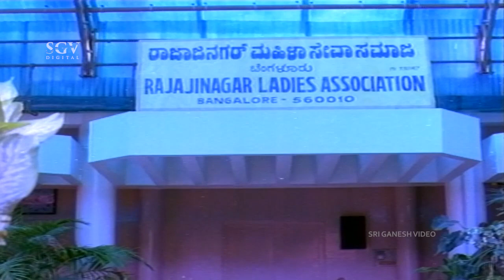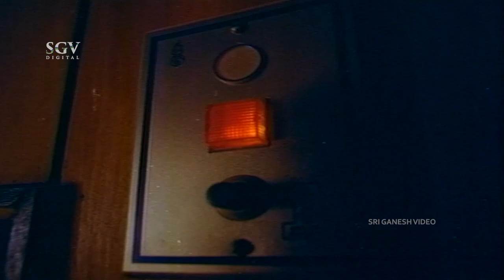ಹೆಂಡತಿ ಹತ್ತಿರ ಅರ್ಧ ಗಂಟೆ Permission ತಗೆದುಕೊಂಡ ಅನಂತ್ ನಾಗ್ | Comedy Scene | Maneli Ili Beedeeli Huli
Watch Maneli Ili Beedeeli Huli Kannada Movie Comedy Scenes Staring Ananth Nag, Shashikumar, Mahalakshmi and Thara In Lead Roles.

Movie : Maneli Ili Beedeeli Huli

Star Cast : Ananthnag, Shashikumar, Mahalakshmi, Thara, Mysore Lokesh, Umesh, Bangalore Nagesh, Kunigal Nagabhushan, Janardhan, Vijayakrishna, Bemel Somanna, Shankar Patil, Adugodi Srinivas, Shashikiran, Pranava Murthy, Ramachandra, Sarvamangala, Srimathi Rao, Uma, Mala, Sheela

Director : Om Saiprakash
Story : Venkat
Lyrics : R N Jayagopal
Release : 1991